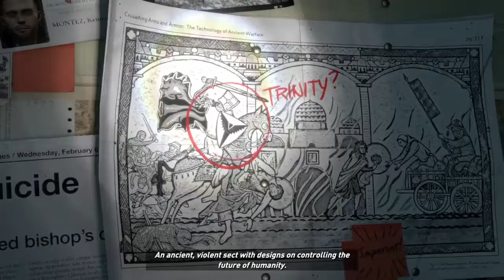This Is My Tomb | Rise of The Tomb Raider | PART-1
New tomb raider game! While I go raid some tombs.